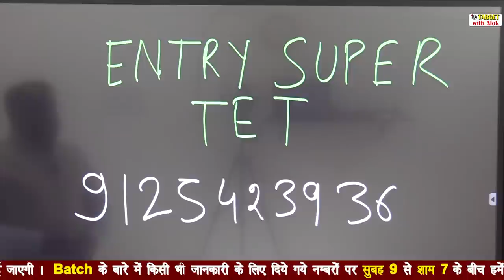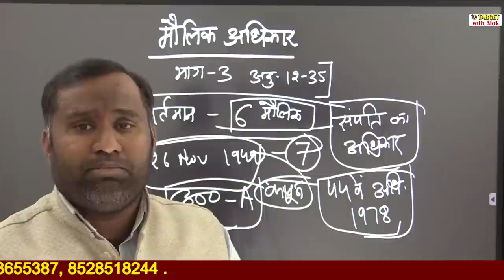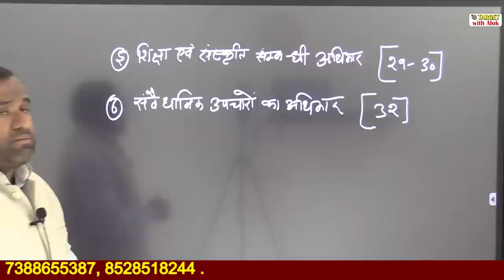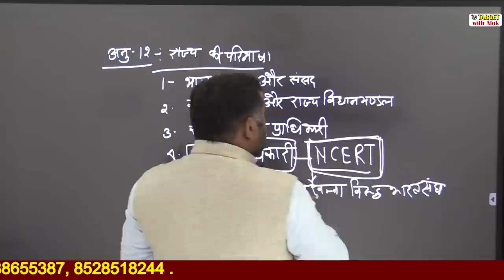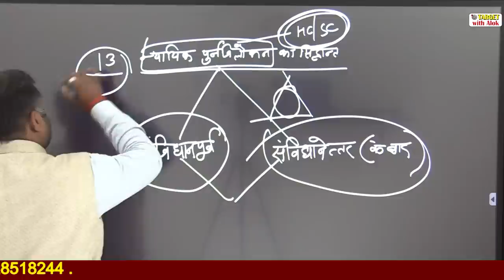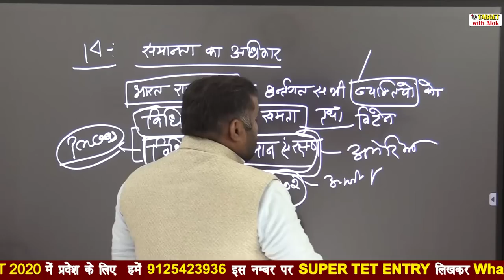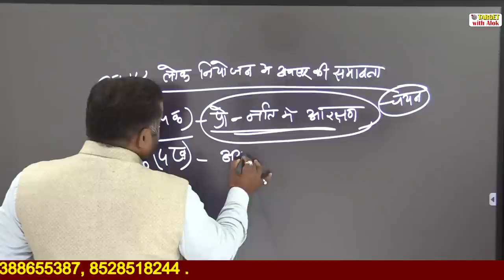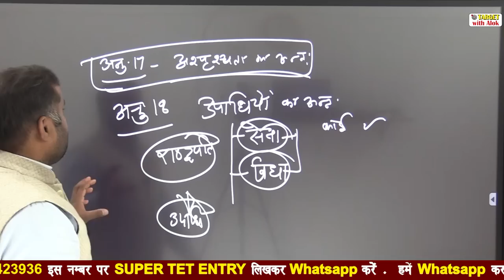Super Tet-2020 - Polity || मौलिक अधिकार || Target With Alok